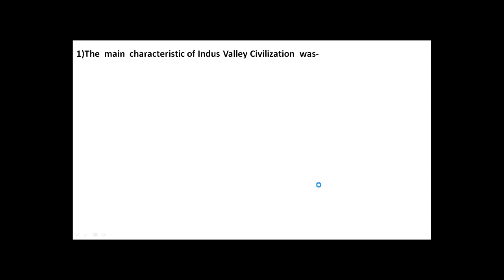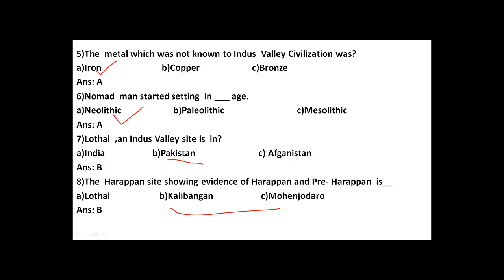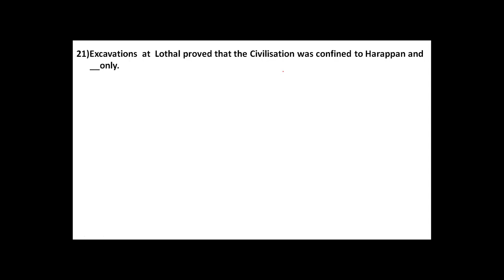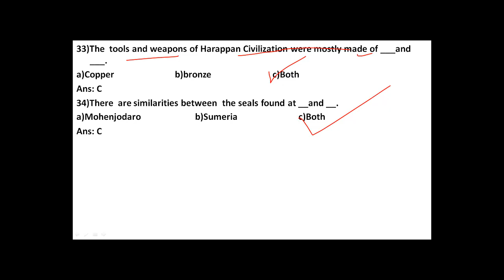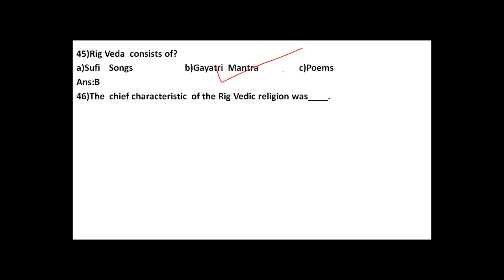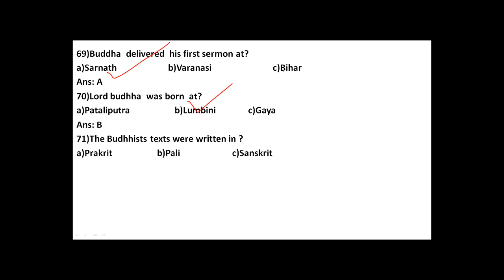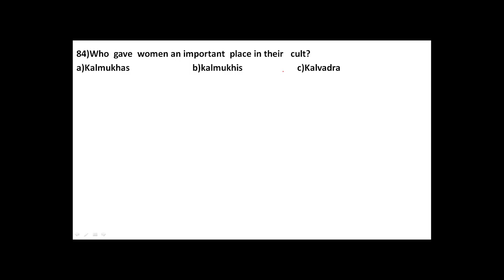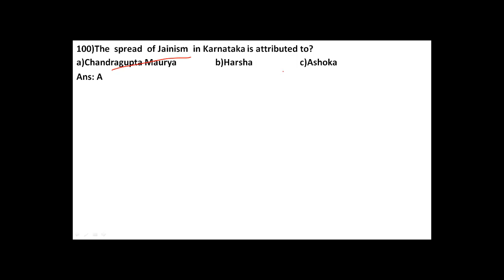500 MCQ'S OF Ancient History of India/Apsc/DEE/ASSAM POLICE/FOREST/HEALTH/NDA/CDS/Army/Navy/Airforce